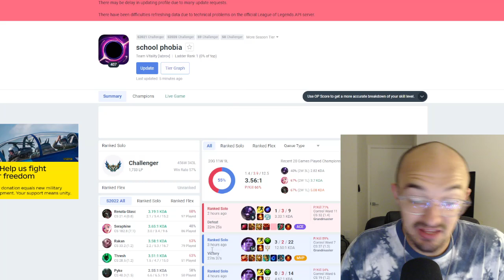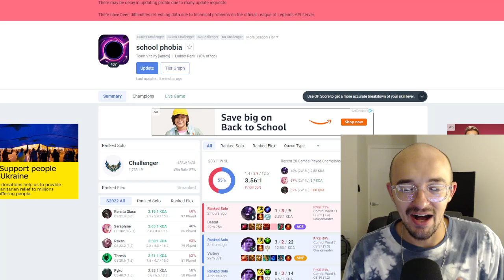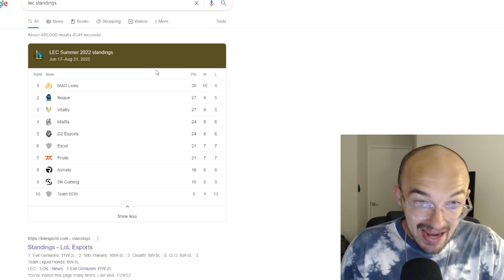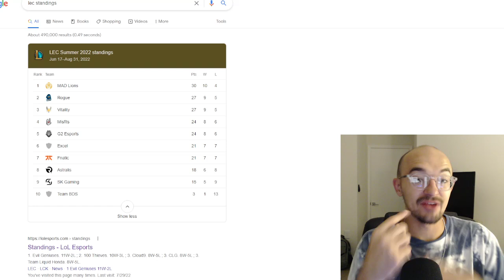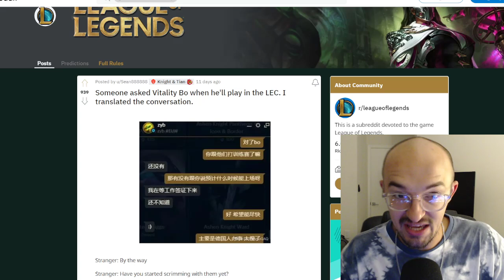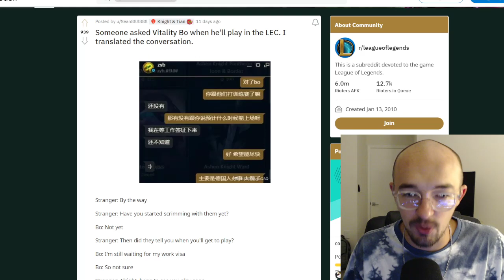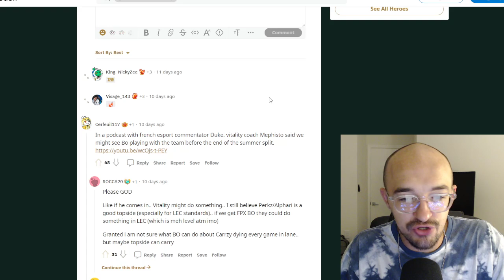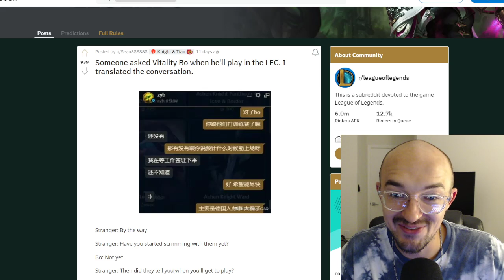VITALITY BO UPDATE 🤔